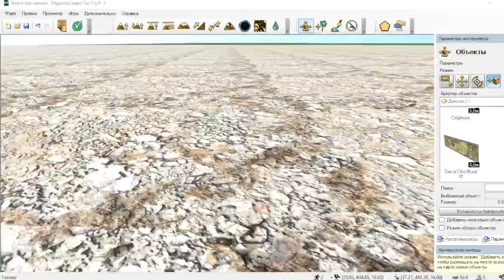Far Cry 3 - playing ".bik" video on mobile phone